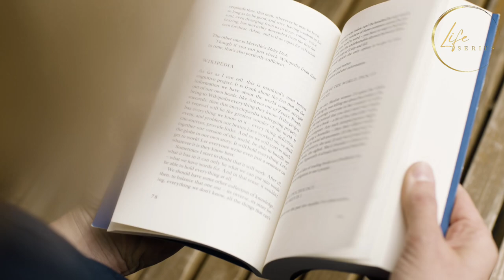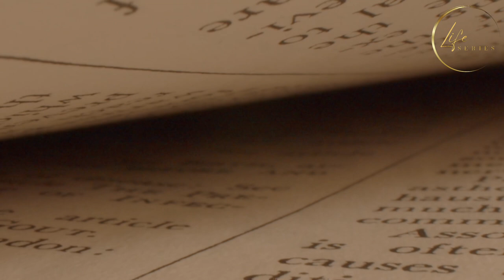TINULUNGAN NG BINATA ANG PILAY NA TINULAK NG SEKYU PALABAS NG RESTO, ANG PILAY PALA ANG RESTO OWNER!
Handog ng Life Series ang kwentong ito para sa inyo tungkol sa isang binata na papunta sa restaurant upang mag-apply ng trabaho, pero noong papalapit na siya rito ay nagulat siya noong makita niyang tinulak ng security guard ng restaurant ang pilay na lalaki na gustong pumasok sa loob, agad-agad niyang tinulungang makatayo ang pilay na lalaki, subalit ang ikinagulat naman ng security guard ay nang malaman niya kung sino pala talaga ang pilay na lalaki.